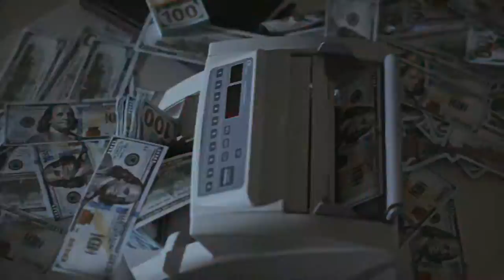Money Flashing Lights - Free Stock Footage 1080p - Finance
Free Stock Footage 1080p - Money Flashing Lights - Download Free Footage